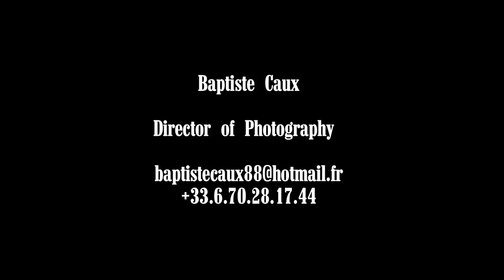Baptiste Caux Director of Photography reel 2016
Baptiste Caux. Dp reel from 2013 to 2016.